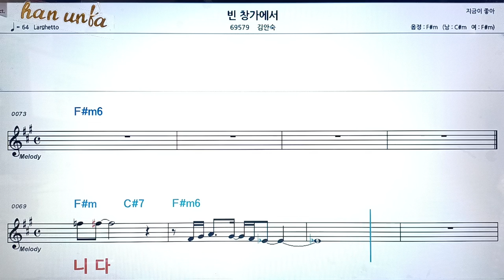빈 창가에서/김안숙👍노래 반주, 코드 악보,가라오케💋Karaoke*Sheet Music*Chord*MR